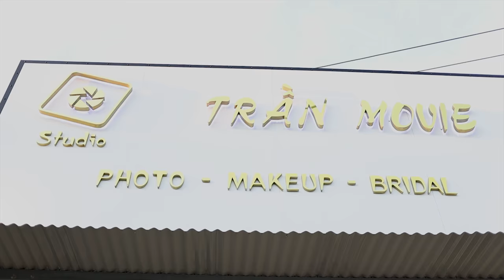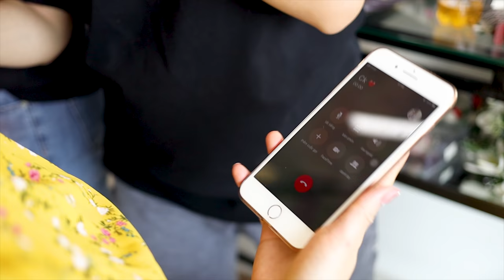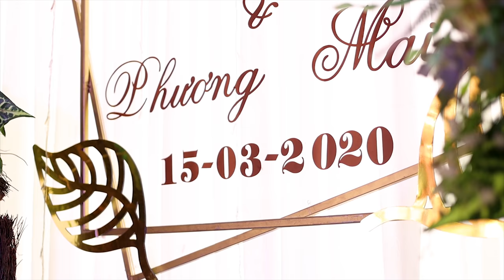Phóng Sự Cưới Việt Anh & Phương Mai 15.3.2020